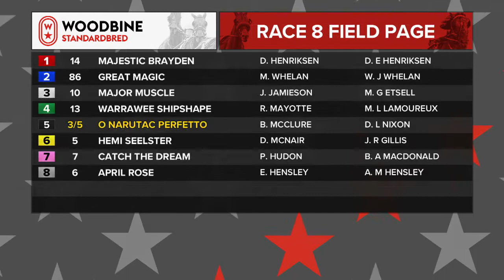Woodbine, Mohawk Park, March 11, 2019 Race 8